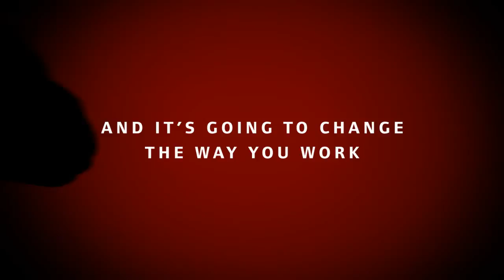Hammerhead Impact Wrench by Ingersoll Rand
Ingersoll Rand, the industry leader in Impactool™ products, has developed a revolutionary impact wrench that is going to change the way you work. The perfect combination of power and reach makes Hammerhead unlike any other products on the market. Lets just say, it'll make an impact.